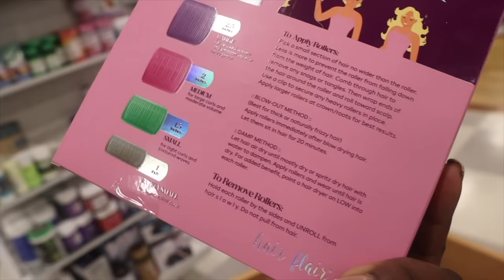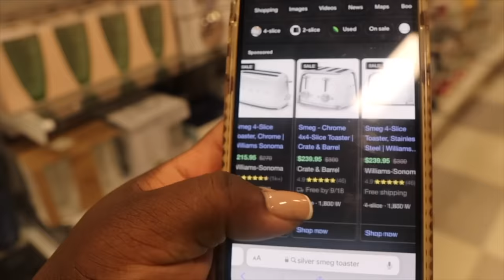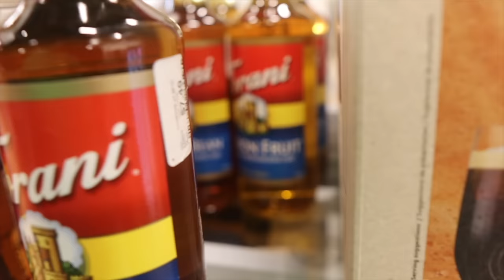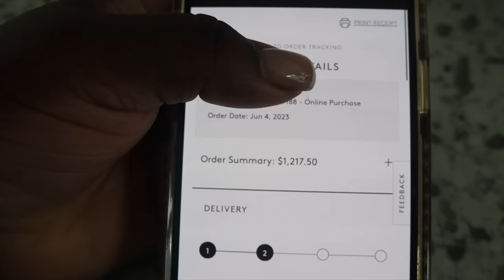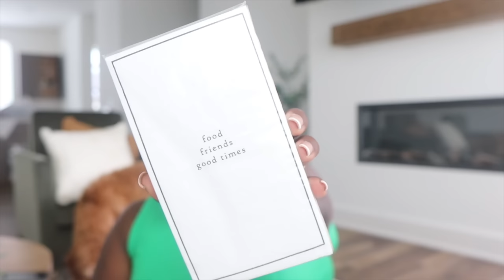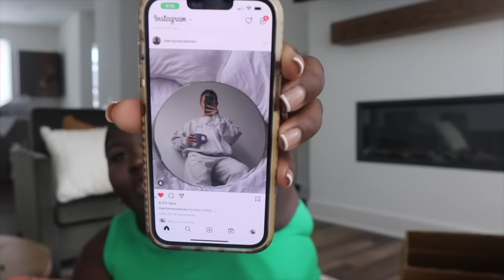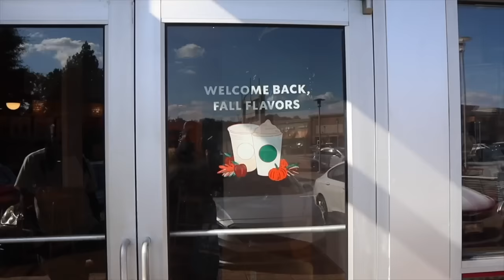VLOG — GOOD NEWSS + TRYING FALL DRINKS & SHOPPING FOR FALL DECOR + H&M HOME DECOR HAUL & MORE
Skims leggings

Sephora products

MATCHA ESSENTIALS